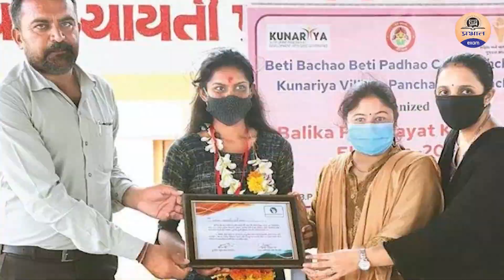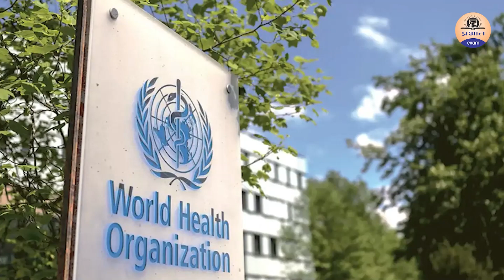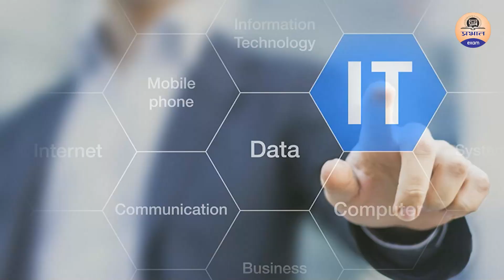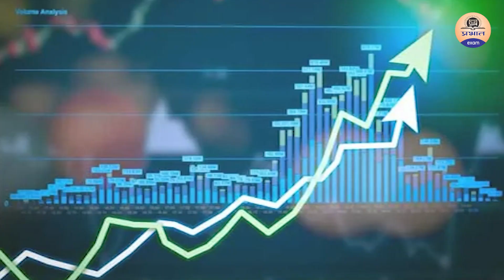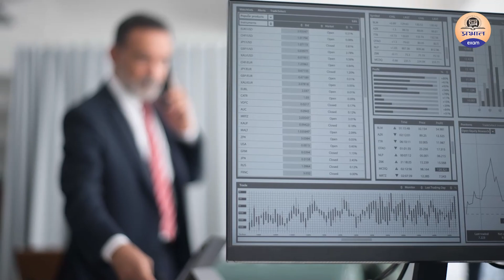WEEKLY CURRENT AFFAIRS BULLETIN : Important Top Current Affairs of the Week (20-25 June)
WEEKLY CURRENT AFFAIRS BULLETIN : Important Top Current Affairs of the Week (20-25 June) || Prabhat Exam
Prabhat Exam. Lets go with the video and find out . WEEKLY CURRENT AFFAIRS BULLETIN : Important Top Current Affairs of the Week (20-25 June)

▶ TIMESTAMPS:
0:00 Intro
00:25 Starting
01:10 WEEKLY CURRENT AFFAIRS BULLETIN
03:20  Important Top Current Affairs of the Week (20-25 June)
06:00  Ending